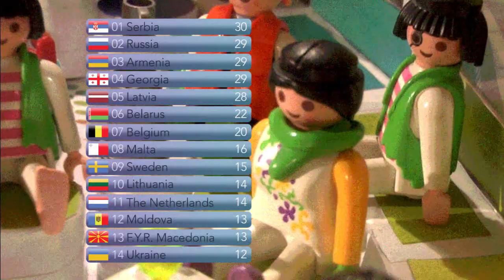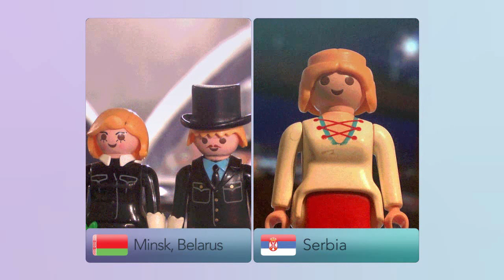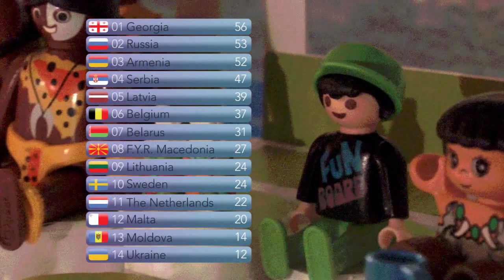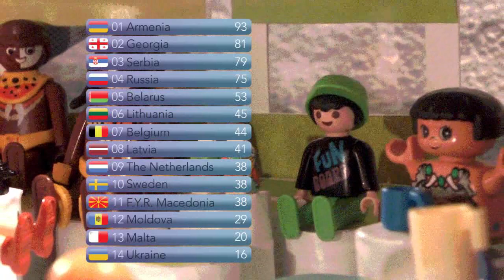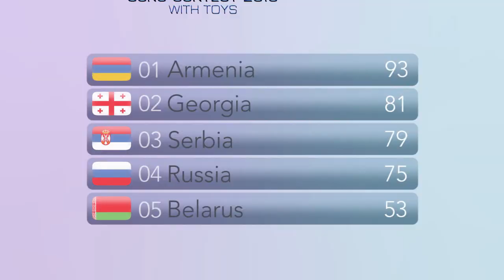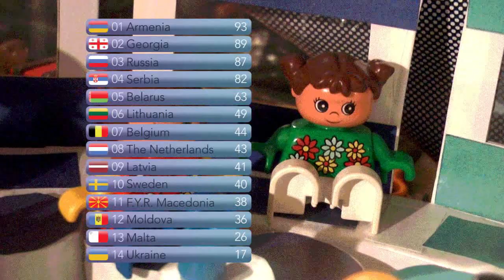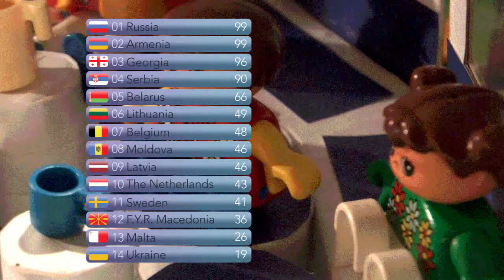Junior Eurovision 2010 - With Toys: Voting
The voting procedure of the Junior Eurovision Song Contest 2010 - With Toys.